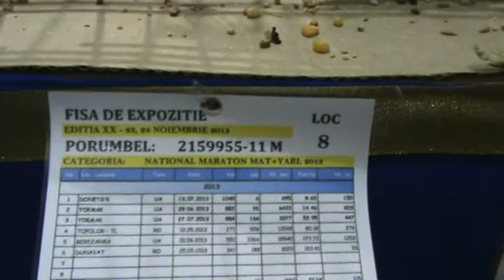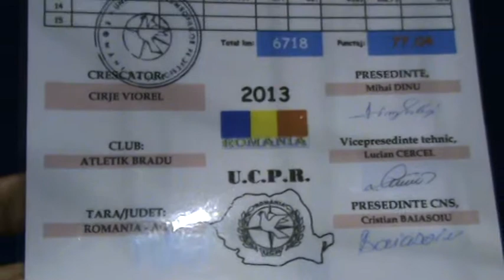UCPR Romania RO 2159955 2011 M Cirje Viorel loc 8 National Maraton Maturi si Yearlingi